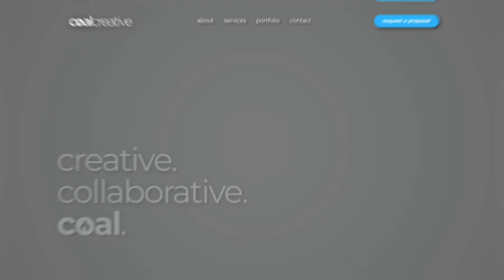The New Coal Creative Website Is Live!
We’ve been working on something special, and now, it’s time for the big reveal. Our new website is officially live!

As proud members of the Coal Crew, we’ve poured our hearts, souls, and creative chops into this project. Check out the new site for yourself, and let us know what you think